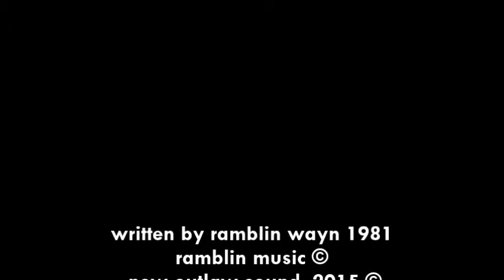SUNSHINE WOMAN orig.